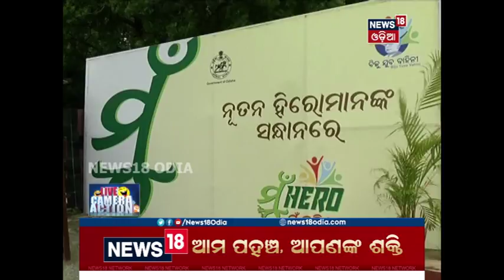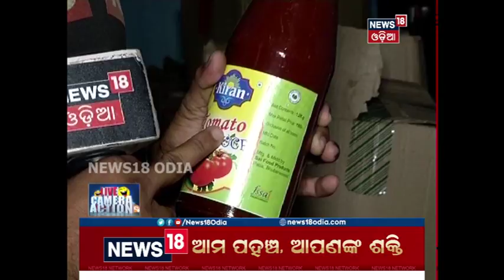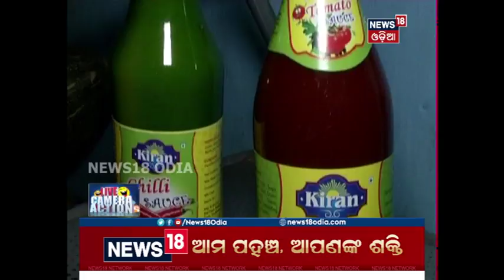Live Camera Action | EP-64 | 2 Sep 2018 | News18 Odia